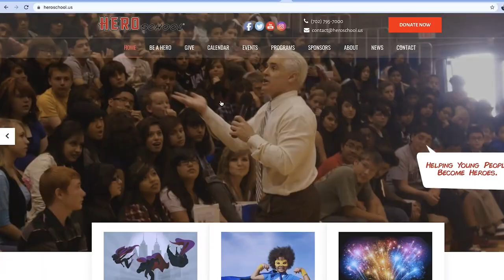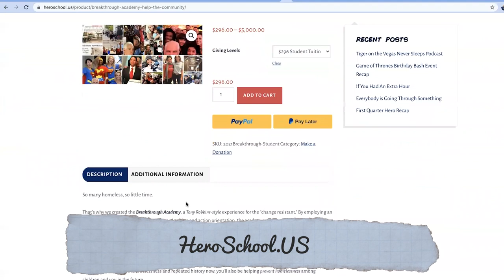Out and About with HustleInHeelsLV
A day with tiger Todd with Hero School preparing for the big SUIT UP event.
Leslie McGarry with HustleIneelsLV explores Las Vegas and all the city has to offer.